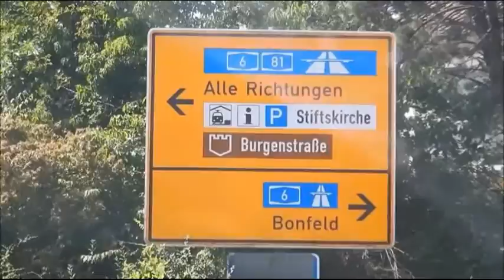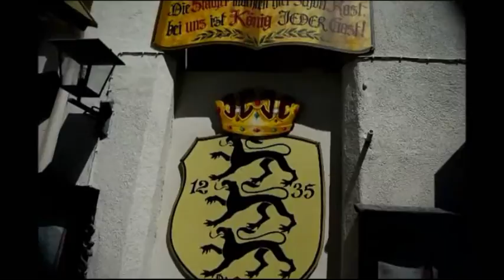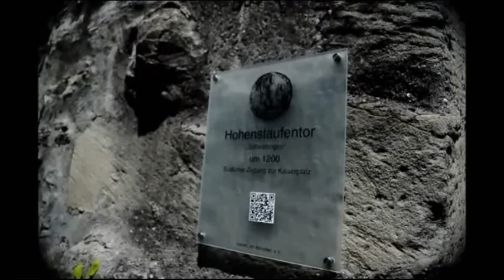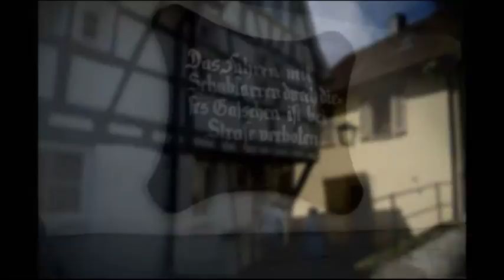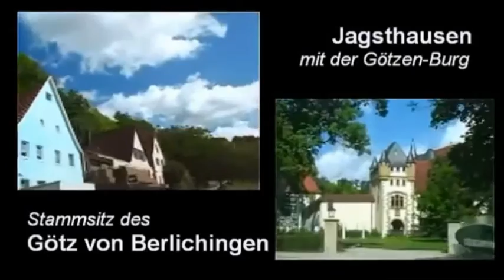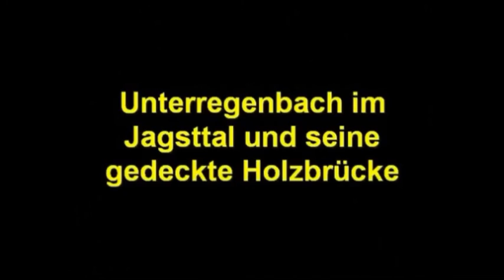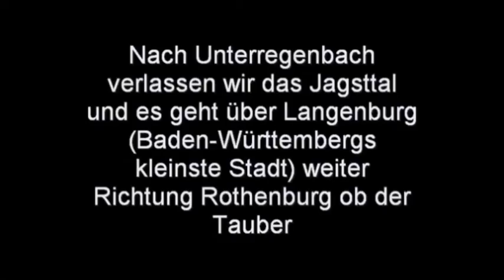Von Bad Wimpfen nach Nürnberg durchs Jagsttal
Von Bad Wimpfen nach Nürnberg durchs Jagsttal - Reisen statt rasen: Abseits der Autobahn fahren wir von Bad Wimpfen nach Nürnberg.

Von Speyer bis Sinsheim benutzen wir die Autobahn, dann verlassen wir sie und fahren über Bad Rappenau und Bad Wimpfen ins Jagsttal. Da das Jagsttal einen großen Bogen beschreibt, muss man für diese Strecke mit guten 6 Stunden Fahrtzeit rechnen. Aber es gibt unterwegs eine Menge zu sehen.

Besonders sehenswert ist Kloster Schöntal. Hier ist Götz von Berlichingen beigesetzt, der Ritter mit der "Eisernen Hand".